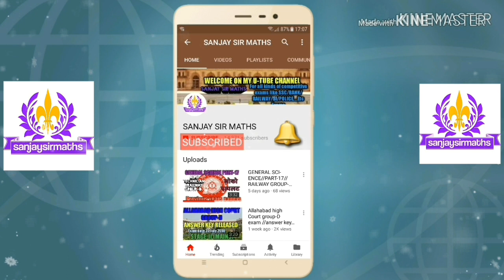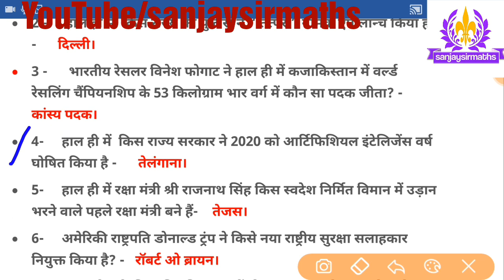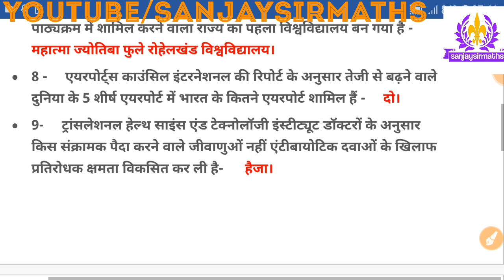Current affairs 19 September, 2019/ 19 September ki current affairs/ By SANJAY SIR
current affairs for lower PCs , Upsssc, UPSI, junior assistant 2019-20